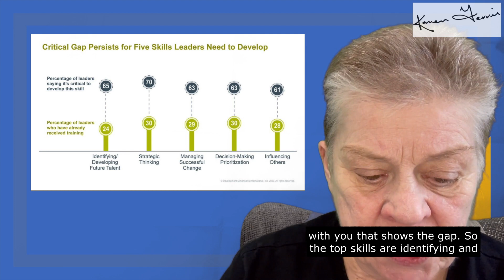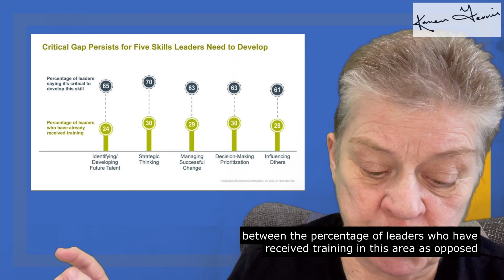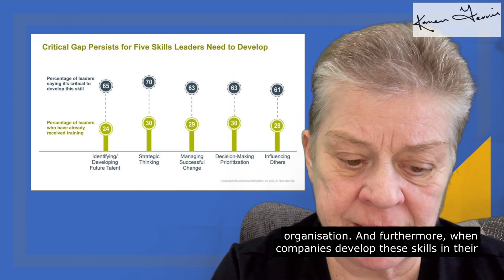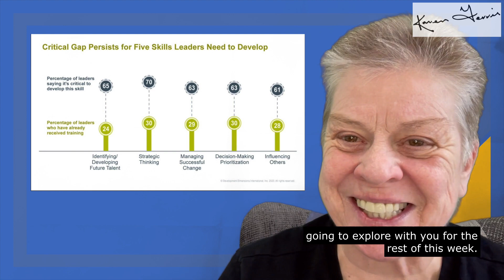Leadership Crisis 2. Five Skills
A February 2023 report called "2023 Global Leadership Forecast" from DDI, revealed damning data.

Only 40% of leaders said their companies had high-quality leadership – “the biggest decline in a decade.” Less than half of leaders find their jobs to be purposeful.